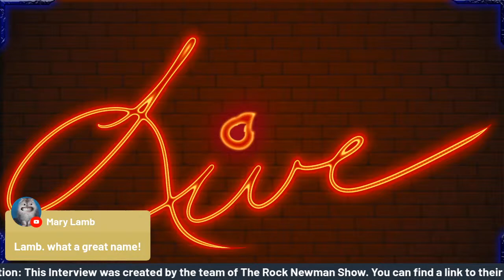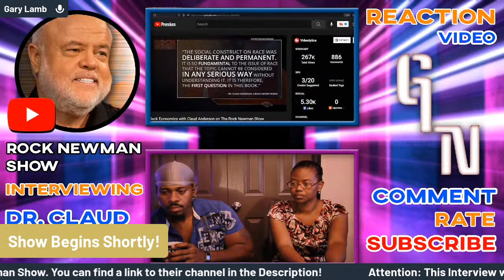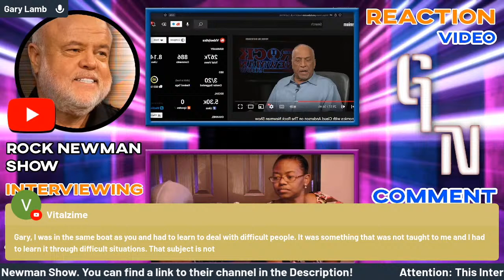The Newman Show - Interviewing Dr. Claud Anderson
This interview inspired me to go Live and share it with you!
Letoya will be joining us tonight!

Awesome!!!

For More Entertainment Try: G. Lamb REACTZ where I react to Songs, Videos, and different Perspectives:

OR

Take a Gander At My “Worth A Mention” Playlist where I talk about all things American... and A lil Horseplay every now and again!